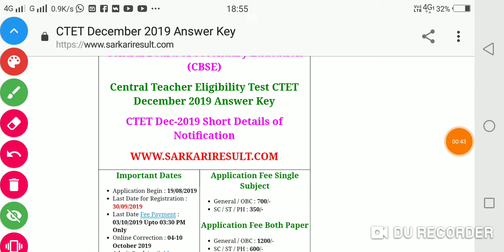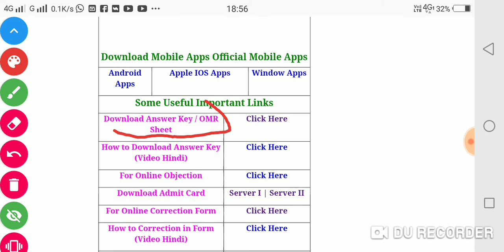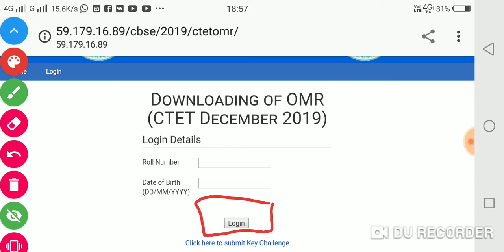How to check CTET Answer key 2019?/जारी हुआ ctet का answer key